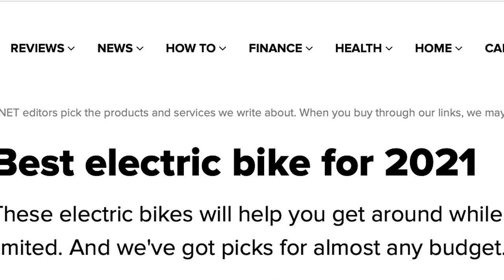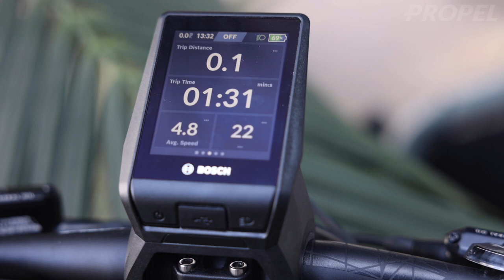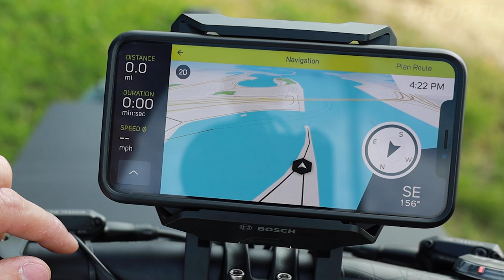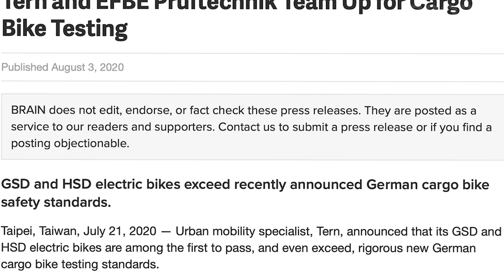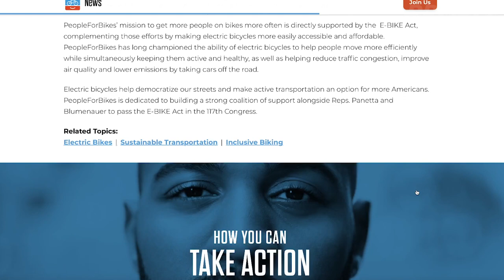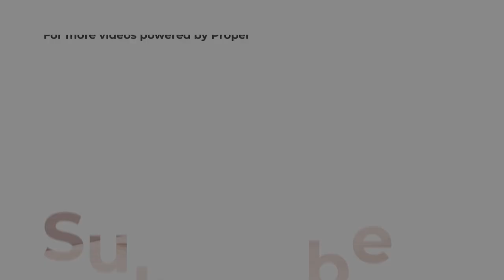Electric Bike Trends for 2021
Last year we did a video for electric bike trends for 2020. We figured that it would be a good idea to do another for 2021 since so much has changed since then. Electric bike popularity is up quite a bit for a variety of different reasons and here are a few different ways these are changing the ebike space.

If there is anything regarding this topic that you think we missed or you would like to add, feel free to start a discussion in the comments below. We always love to hear what you guys think!

0:00 Updates on electric bike trends for 2021
0:30 How COVID changed electric bike trends
1:00 Availability problems for electric bikes
2:20 Increases in electric bike prices for 2021
3:20 More press coverage of electric bikes for 2021
4:15 More maturity in ebike brands
4:30 More integration of technology in electric bikes
5:15 Reducing insurance rates by riding electric bikes as transportation
5:30 More electronic shifting options
6:37 3D printing of electric bike frames
7:20 More testing of electric bike standards
7:50 UL testing with Bosch electric bikes
8:30 More electric bike share options
9:15 Increased cargo bike popularity
9:45 Increase electric bikes for commercial use
10:00 More legislation being passed for electric bikes
11:05 More places to ride electric bikes